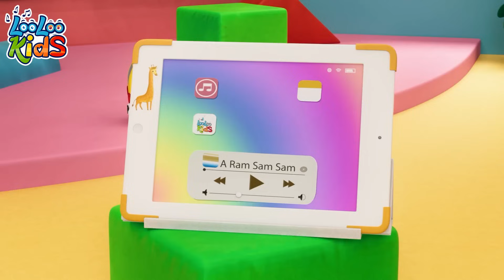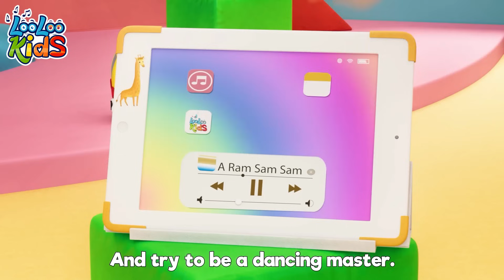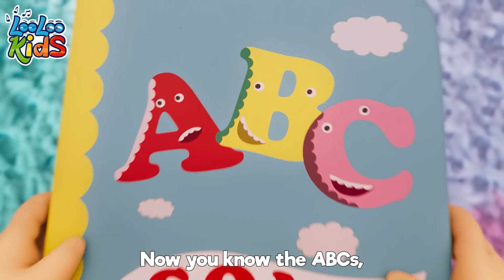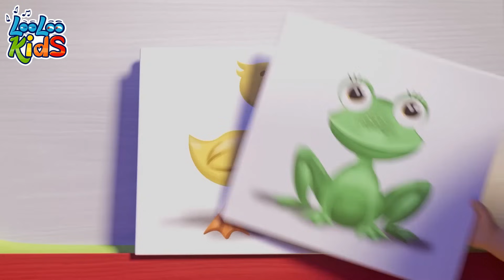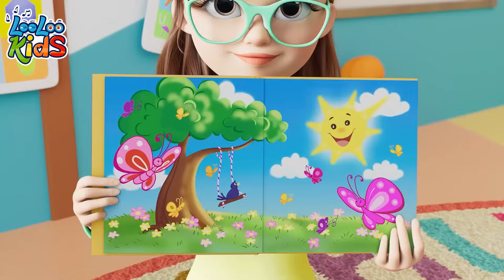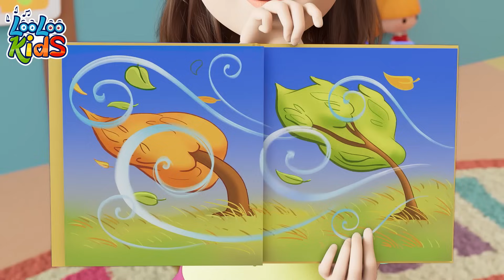Animal Sounds - S2EP14 - Musical Adventure Collection - LooLoo Kids Songs for Kids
You are watching "Animal Sounds", a super fun 1 hour compilation with the best animated nursery rhymes!

Go to your favorite song by selecting a title below:

00:00 - Wild Animal Sound
02:49 - Zigaloo
02:54 - Vehicles
05:20 - A Flower in my Garden
06:50 - A Ram Sam Sam
09:25 - Rain, Rain Go Away
11:40 - My family
13:31 - One Little Finger
15:59 - Emotion Song
18:25 - Musical Instruments
20:47 - Number Song
22:45 - Sleeping Bunnies
24:37 - The Finger Family
26:42 - Old MacDonald
28:00 - Toy Song
30:40 - When I'm Upset
33:02 - Five Little Monkeys
35:18 - Bath song
37:37 - Phonics
39:54 - Bingo
41:49 - Incy Wincy Spider
43:42 - ABC
45:02 - One big family
47:02 - The Wheels On The Bus
49:14 - Break the Pinata
51:30 - ChooChooWah
55:00 - My Donkey
56:22 - Zigaloo
58:44 - Five Little Ducks
01:00:33 - Manners Song
01:03:34 - Animal Sounds
01:05:41 - Weather
01:08:40 - Ice Cream
01:11:41 - Colors
01:15:48 - Baa Baa Black Sheep
01:17:41 - Samba Dance

Animal Sounds Lyrics 📄

I see a mouse - squeak, squeak, squeak

I see a cat - meow, meow, meow

I see a dog - woof, woof, woof

I see a horse - neigh, neigh,  neigh

I see a sheep - baa, baa, baa

I see a pig - oink, oink, oink

I see a chicken - cluck, cluck, cluck

I see a duck - quack, quack, quack

I see a frog - ribbit, ribbit, ribbit